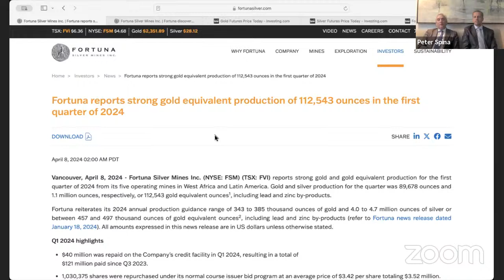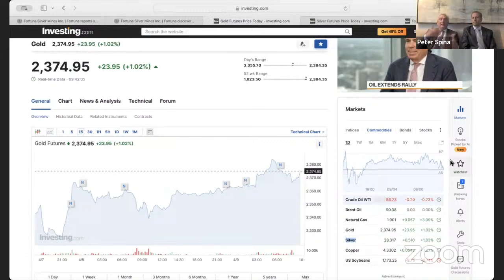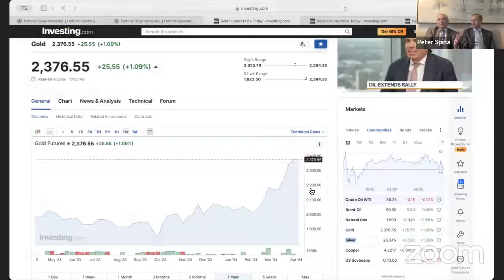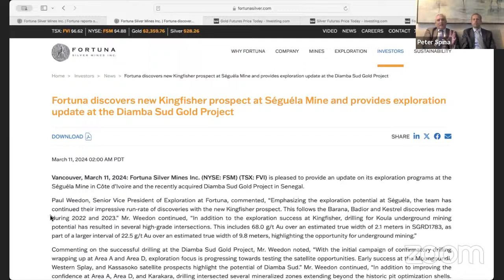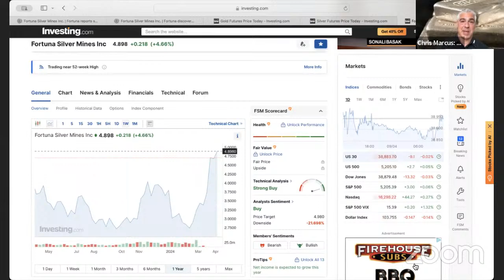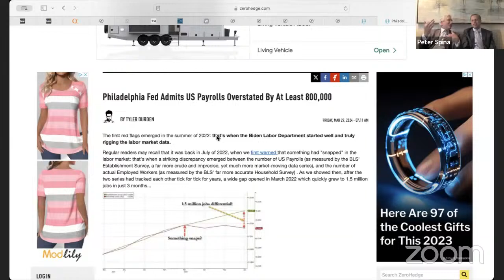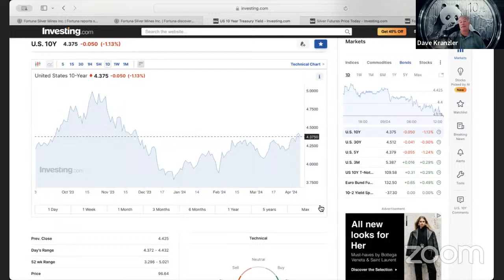Fortuna Silver Releases First Quarter Production Numbers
FortunaSilver Releases First Quarter Production Numbers

Fortuna Silver released their first quarter production numbers on Monday, and to go through the results, Fortuna CEO Jorge Ganoza joins me on the show along with mining analysts Dave Kranzler and Peter Spina.

To find out more about the latest production figures and company developments, join us for this live call on Tuesday at 9:30 AM eastern!